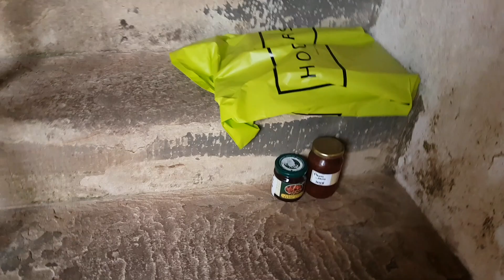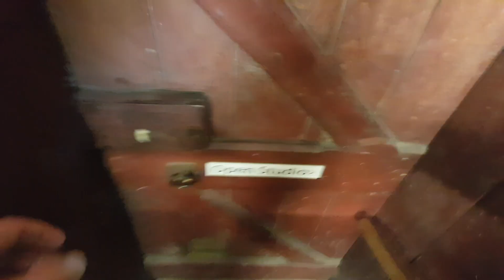Painting Lindisfarne (Part 3)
Follow David in the final part of 3 dealing with the large 6' x4' painting of Lindisfarne (Holy Island) in Northumberland + a walled garden in Spring and weaving a wicker man.